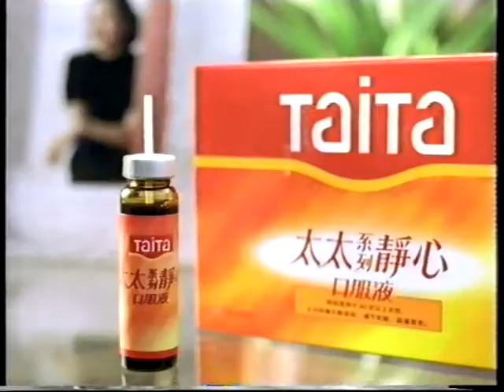電視廣告 1911 太太靜心口服液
太太靜心口服液
女人更年要靜心
2001